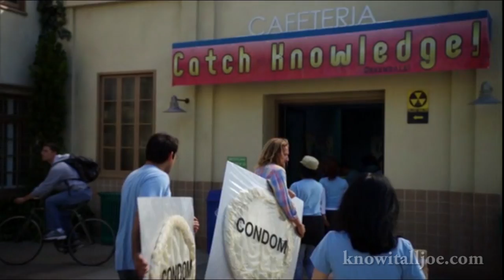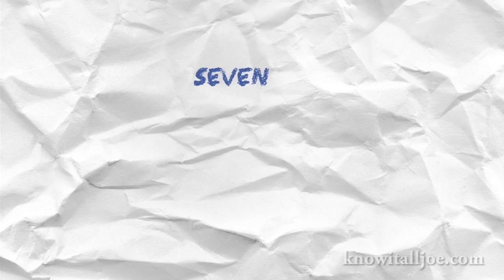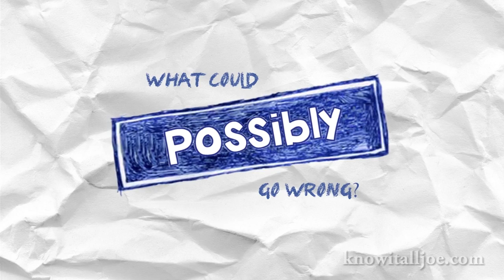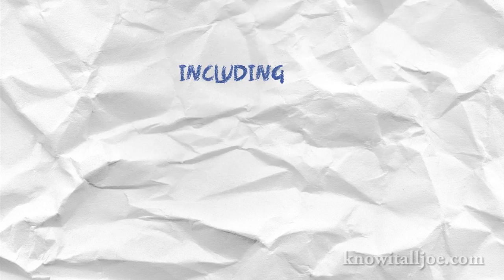COMMUNITY: THE MOVIE Extended Movie Trailer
"Community" is a comedy about a dysfunctionally diverse group of people attending a community college.  A new feature I've presented on my site is called 'Movies I'd like to see made from TV Shows.' I thought the NBC sitcom "Community" would be the perfect show for this features first outing.

Clearly this is not a real movie trailer, but I hope serves as a good example of what we may be able to expect if a feature film is ever realized.

I've also created a mock-up movie poster which you can find